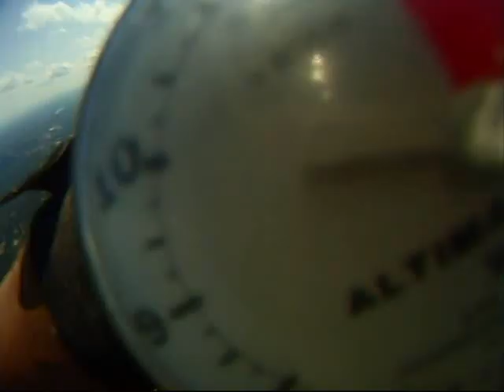Skydive GoPro test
Skydive New England jumps with the new helmet cam.

"Skydive New England" Maine Plane Jump extreme skydiving parachute air dibalo 190 dolphin